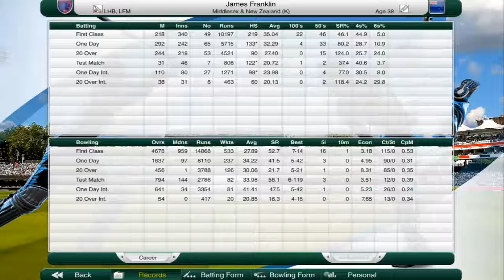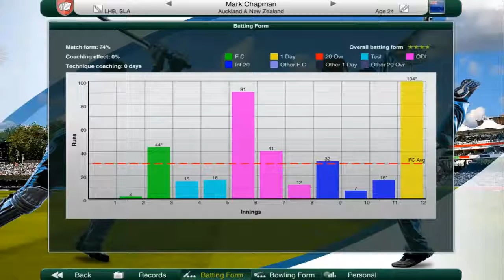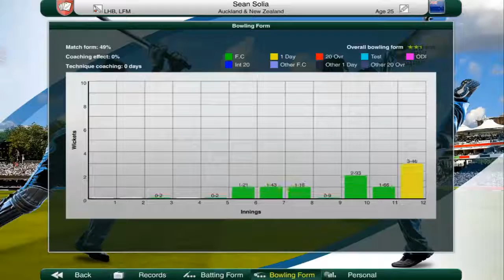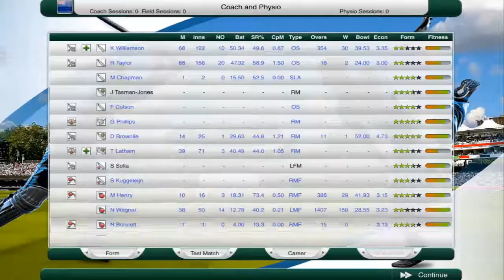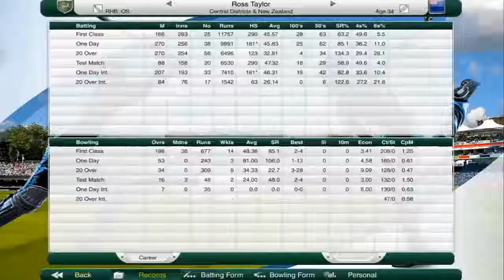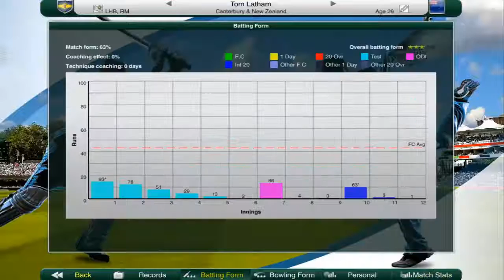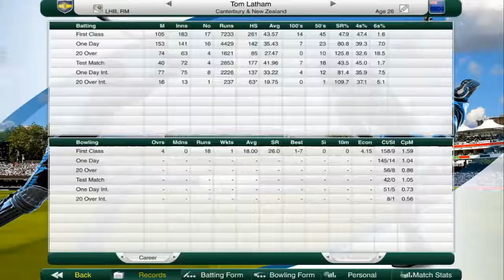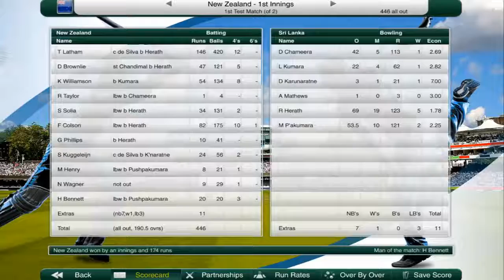4 DEBUTANTS! NO BOULT OR SOUTHEE? - Road to Test Glory #4 (New Zealand) - Cricket Captain 2018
In this episode, we start a brand new test series at home against Sri Lanka! We have a new looking squad that leaves out the likes of Boult and Southee! Can our new bowlers get the job done? Or will we fall victim to the same mistakes from our 2-0 defeat to Pakistan?